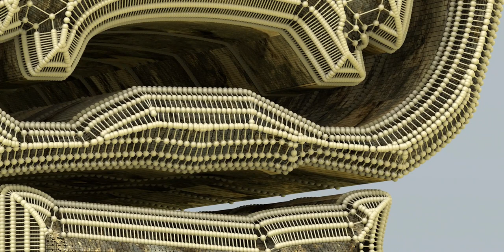What are Tiki idols? Kindly read below!